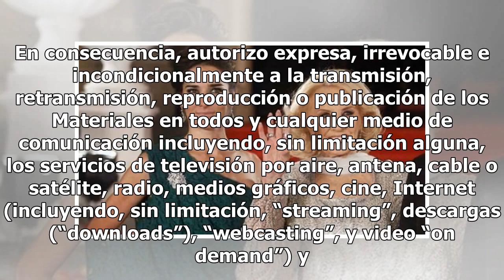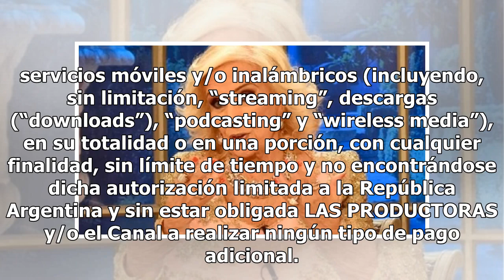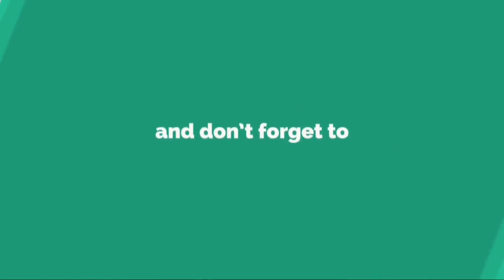Así fue el encuentro de Mirtha Legrand con la reina Letizia